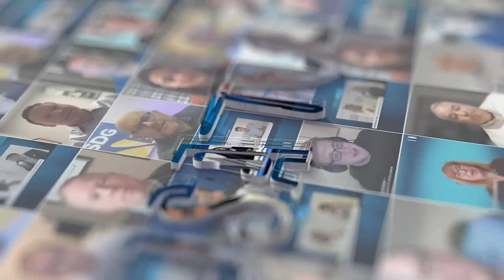David Prewitt of Horizon | ITW Xtra powered by JSA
Join us for an insightful interview with David Prewitt, Channel Sales Manager for Horizon, as he sheds light on how Horizon is catering to customer needs and offering diversified solutions. Don't miss out on this enlightening conversation!